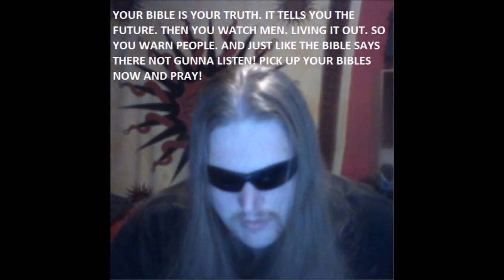Prove to me God is real ! 2 Masters!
2 Thessalonians 2:11
For this reason God sends them a powerful delusion so that they will believe the lie